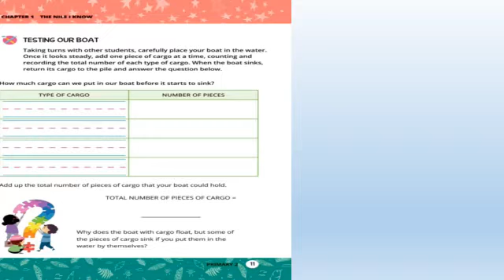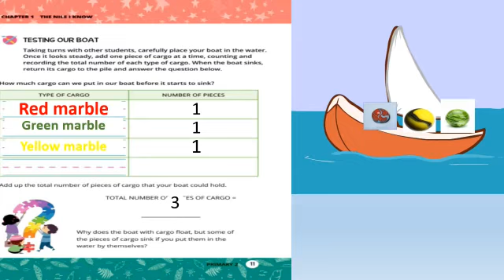Discover lesson for primary two by Mr Diaa Moustafa ( part 2)